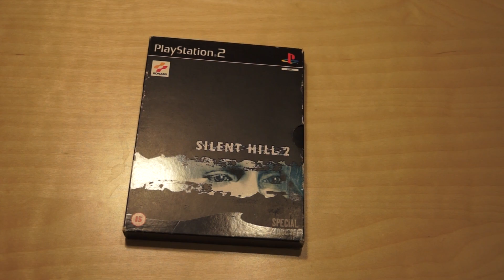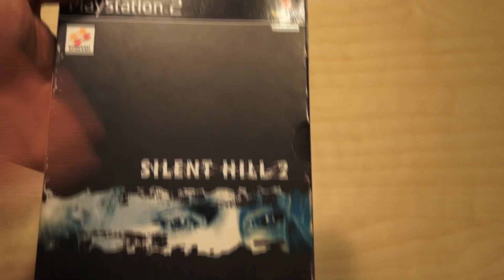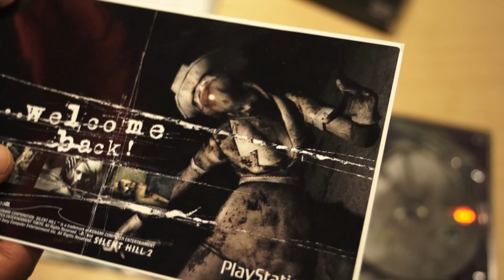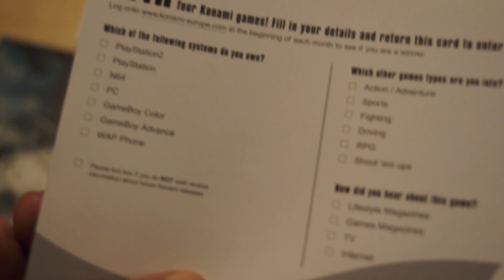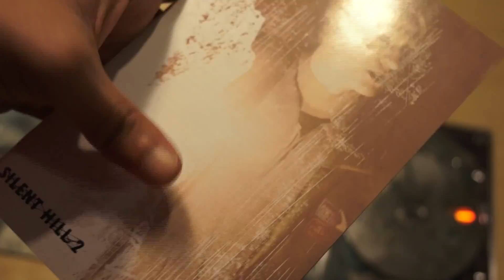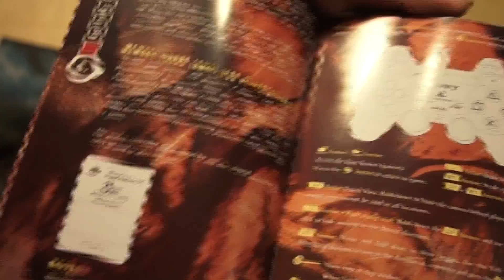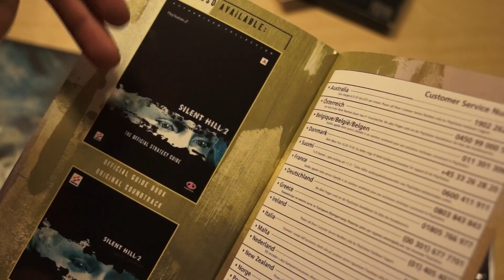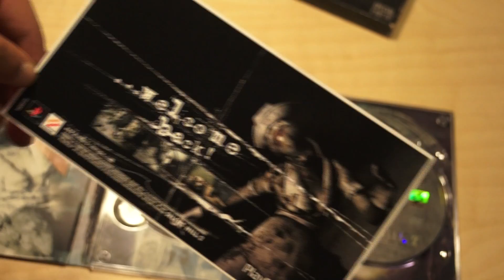سايلنت هيل ٢ نسخة خاصة ونادرة جدا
هذي نسختي الخاصة من سايلنت هيل نادرة جدا حبيت اشاركم فية بما اني احب اغتني النسخ الخاصة ان ان شا ء الله يعجبكم الفيديو. لايك واشتراك في قناتي و رايك عن النسخة هذي